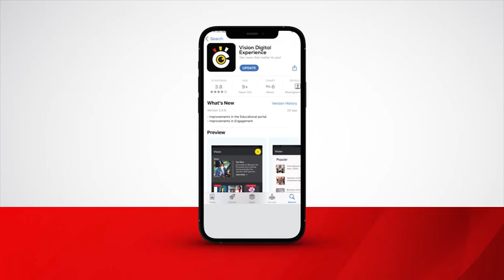SMEs tipped on financing opportunities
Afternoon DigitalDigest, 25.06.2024